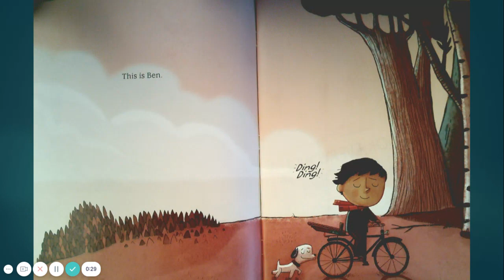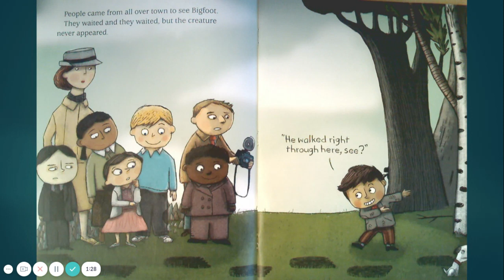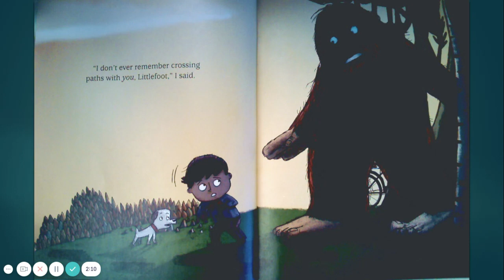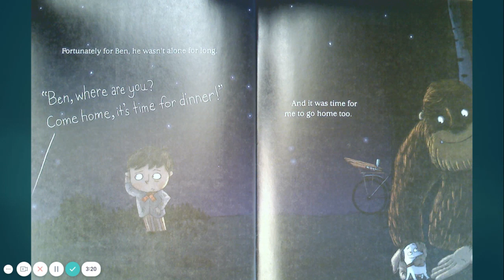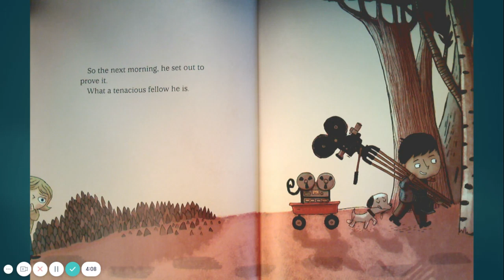Video The Boy Who Cried Bigfoot